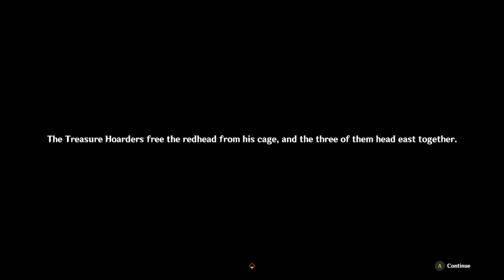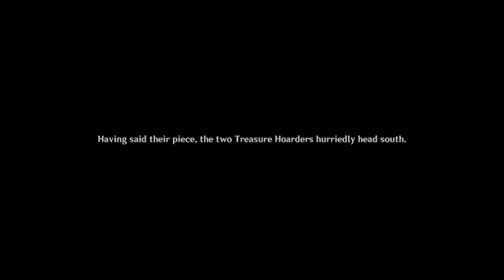Impromptu Poem of the Crimson Dawn - Fontaine World Quests - Genshin Impact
For a guy in a change, he seems awfully composed.